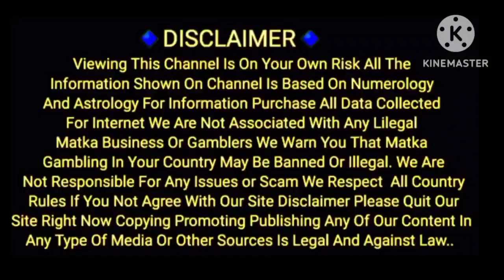04/01/2024 / JOKER / LAL BHOOT/KUBER KA KHAJANA / SPECIAL / KALYAN / MAIN BAZAR / CHART